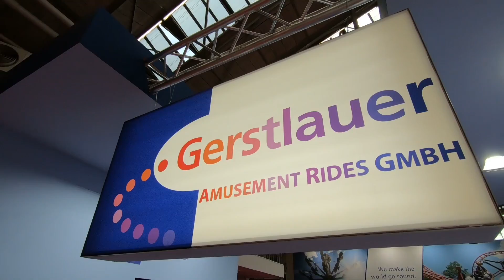Reportage - Gerstlauer Amusement Rides - EAS 2018 Amsterdam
Reportage - Gerstlauer Amusement Rides - EAS 2018 Amsterdam - Themen sky fly, Infinity Coaster, Euro-Fighter, Launch-Coaster, Schlitten-Achterbahn und mehr